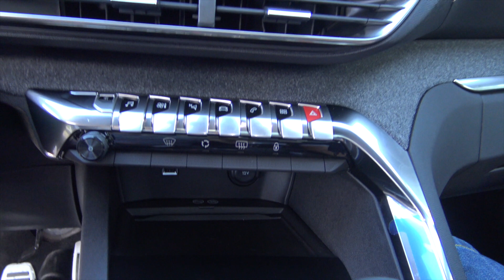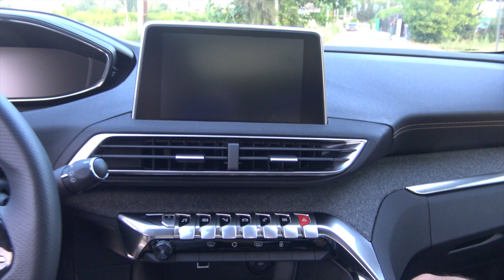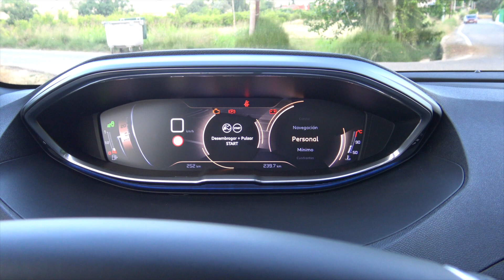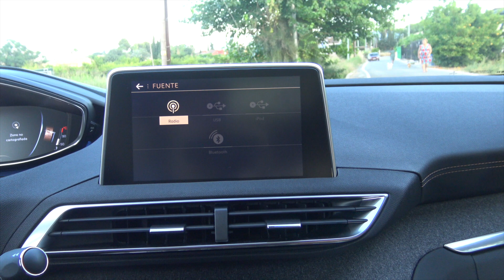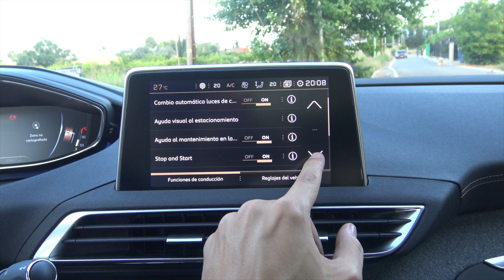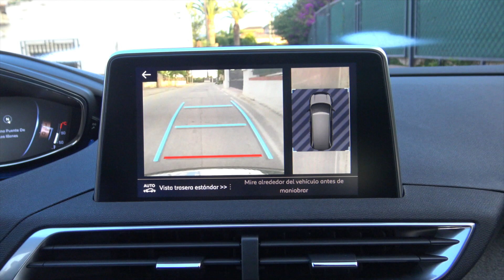PEUGEOT 5008 SUV 2017 | Review en Español / Prueba | Supercars of Mike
Hoy probamos el Peugeot 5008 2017, un suv  muy renovado y super competitivo. Espero que os guste.